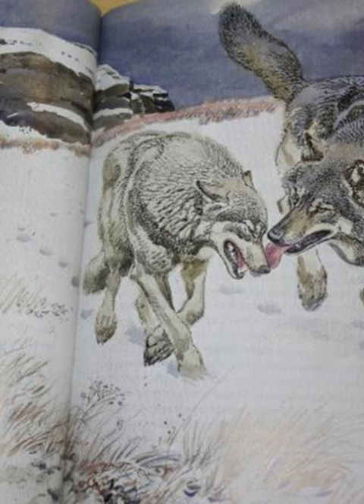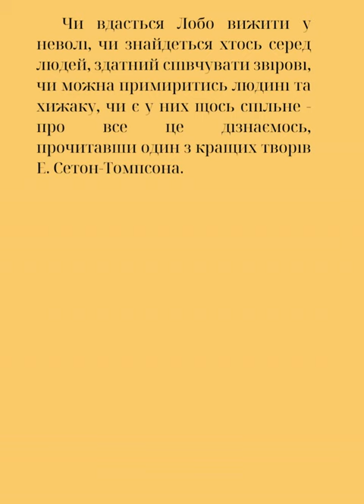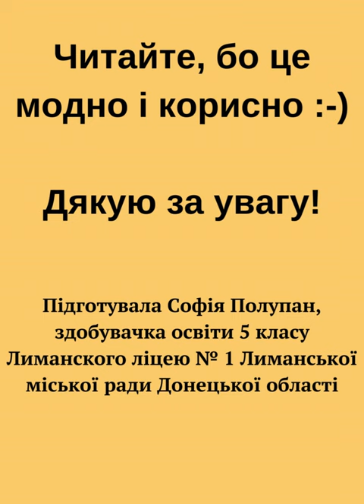Book Trailer for Lobo, King of Currumpaw by Ernest Thompson Seton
Лобо - король дикої природи Курумпо!
Опис: Зустріньте Лобо, вовка-самотняка, господаря найдикішої місцевості Північної Америки - Курумпо. Софія розповість вам історію про життя Лобо, його стосунки з іншими вовками і звірами Курумпо, а також про його боротьбу за виживання в суворих умовах. Дізнаєтесь, як Лобо став незаперечним лідером усіх вовків Курумпо, завоювавши собі повагу й страх усіх звірів цієї місцевості. Ця історія розкриє вам справжнє значення слова "володар".

Буктрейлер до оповідання Е. Сетона-Томпсона "Лобо - володар Курумпо", створений Софією Полупан, ученицею 5 класу Лиманського ліцею №1 Краматорського р-ну Донецької обл.
Вчитель: Золотова Алла Володимирівна